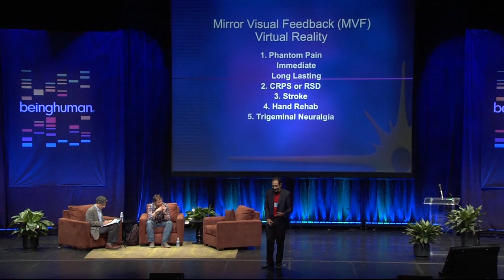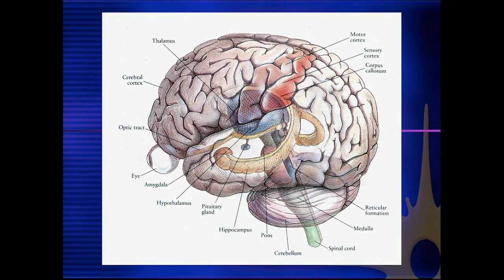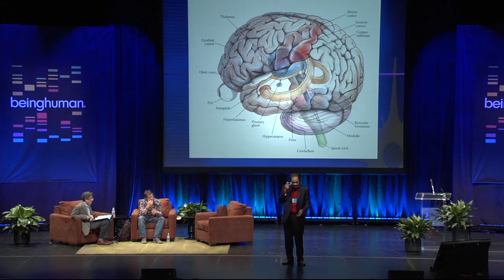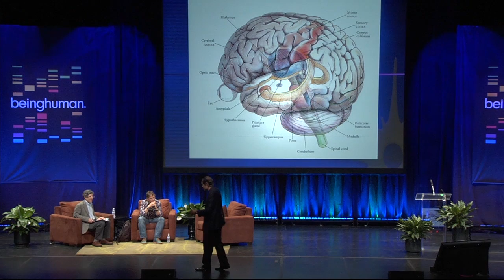Neurologist V.S. Ramachandran on the Mirror Neuron Effect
V.S. Ramachandran explains what causes amputees to have sensations in their phantom limbs, the parts of the brain called mirror neurons.

As we use the tools of science to explore the nature of humanity, we are learning more and more about how our brains function and what motivates our behavior, built-in biases and blind spots.

These fresh insights are interesting scientifically, but they also evoke significant questions about our lived experience. These perspectives challenge our basic assumptions of who we are, both as individuals and as a society.

V.S. Ramachandran is a neurologist best known for his work in the fields of behavioral neurology and psychophysics. He is currently the Director of the Center for Brain and Cognition at the University of California, San Diego. He is also the author of several books including Phantoms in the Brain: Probing the Mysteries of the Human Mind (1998) and The Tell-Tale Brain: A Neuroscientists Quest for What Makes Us Human (2010).